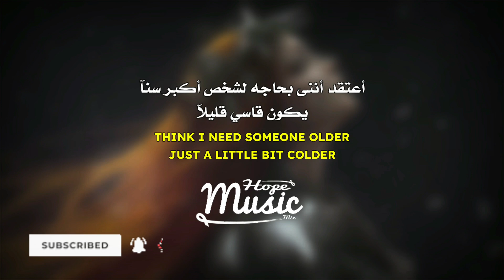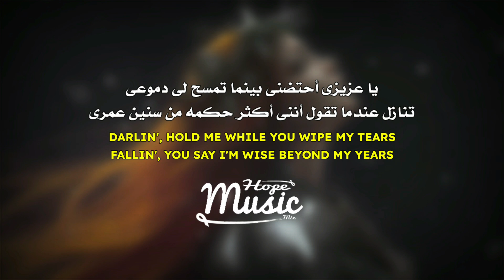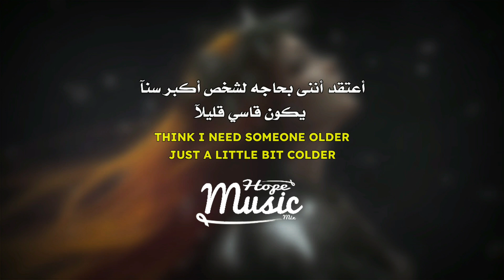'أريد شخص أكبر سناً' إزابيلاروزا '| Isabel Larosa - Older(Lyrics)/مترجمه للعربيه"Need Someone Older"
مترجمة للعربية  Isabel Larosa  - Older

🚫رجاء عدم النسخ والنشر تعد سرقة تعب الغير🚫⚠️
أعتذر على أى أخطاء بالفيديو
[روابط صفحاتى عبر مواقع أخرى]
-صفحة هوب ميوزيك

-أغانى اجنبيه حزينه.. 🌼
اغانى التيك توك الترند🌼
-اغانى بوب🌼
-أغانى كيبوب ترند🌼
-أغانى راب 🌼

رجاء لا تنسى دعم القناه بإستخدام رابط الدعوه🤍